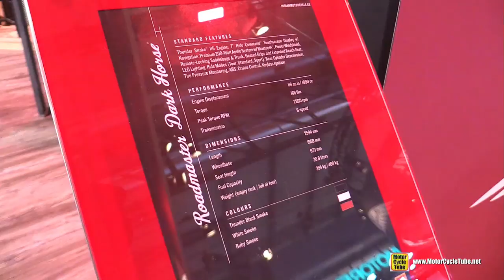2020 Indian Challenger Dark Horse - Walkaround - Debut at 2019 EICMA Milan